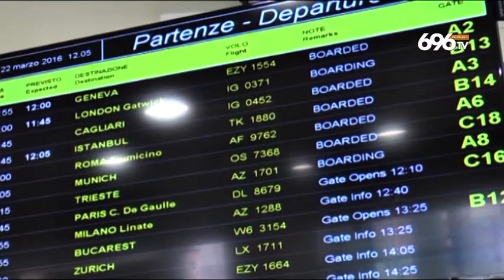Capodichino da record ora "chiama" Salerno